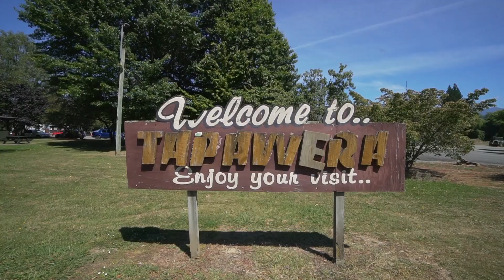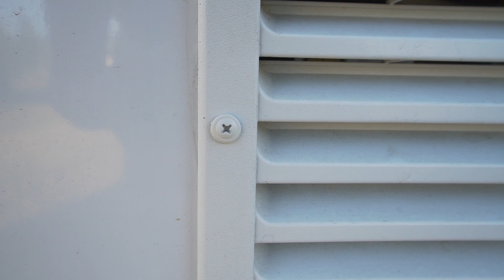Riverside Freedom Camping & Making New Friends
Summer is in full swing down here in the South Island so we were in search of somewhere to camp and swim. Fortunately, we made some new friends at Music In The Mountains who invited us down to a spot by the river they had found a few days before. Join us as we freedom camp by the river before heading into Nelson to pick up our mail and tackle our mountain of laundry!

Free Transition Presets for Premiere Pro can be found here;

📡 Mobile Broadband 📡
Wireless Nation - Rural & Mobile Broadband in New Zealand